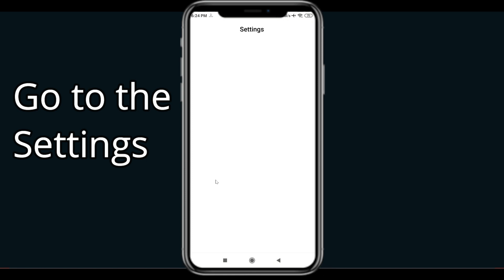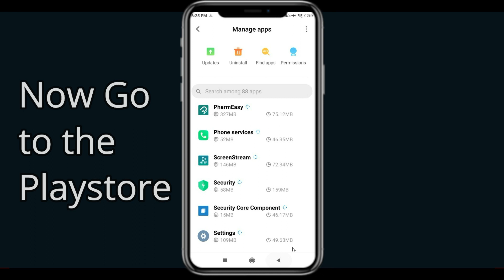Fix PharmEasy App Keeps Stopping | PharmEasy App Crash Issue | PSA 24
In this video you will learn How To Fix PharmEasy App Keeps Stopping | PharmEasy App Crash Issue in Android & iOS  . If you are facing same problem in your android mobile phone then it will help you to get rid of this issue.
So, let's Fix PharmEasy App Crash Issue.